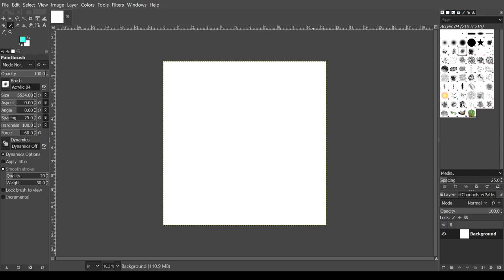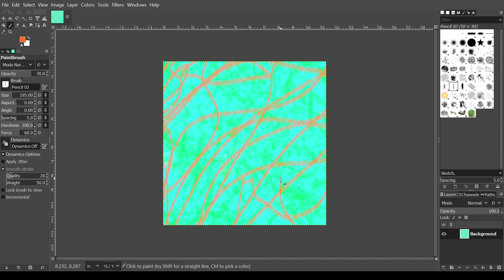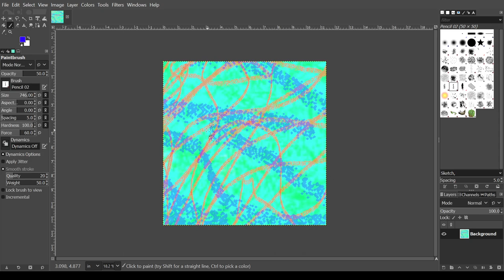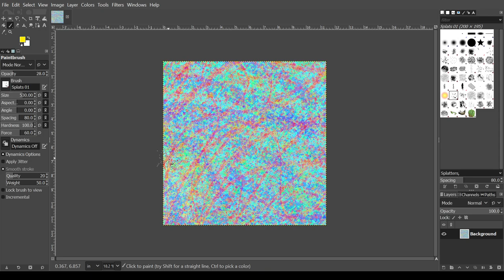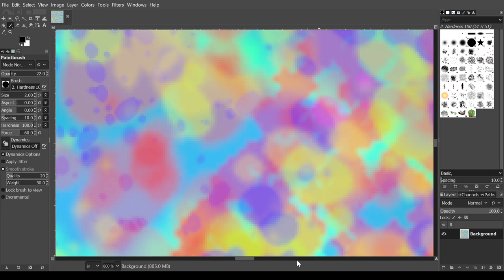Creation of the digital painting "Shrapnel"